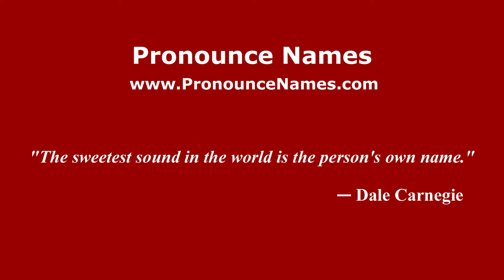How to pronounce Didi Perego (Italian/Italy) - PronounceNames.com